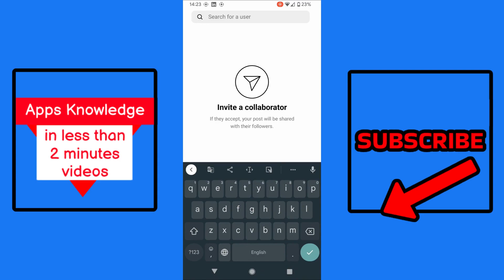Can You Add A Collaborator On Instagram After Posting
Can You Add A Collaborator On Instagram After Posting? Well not exactly...